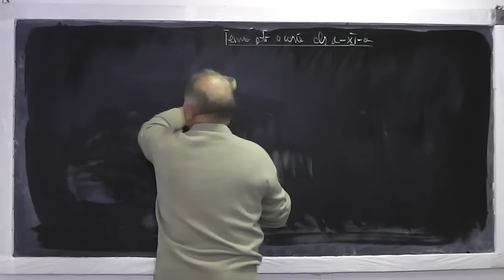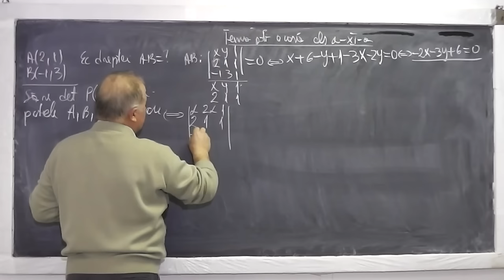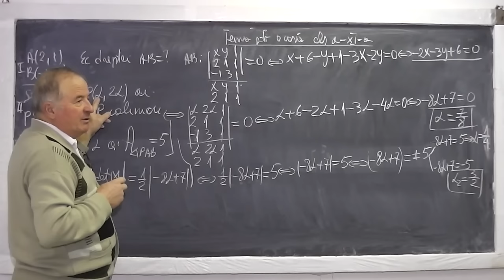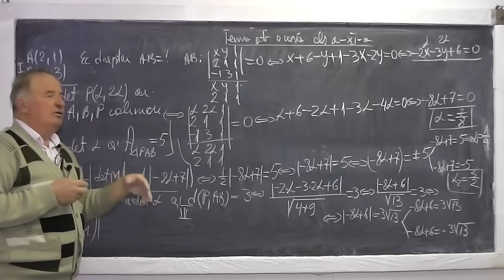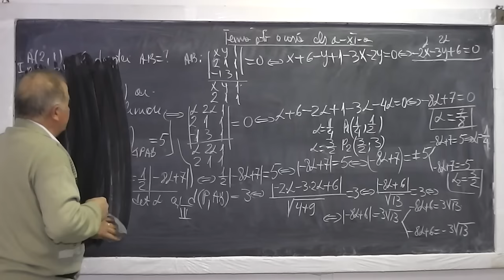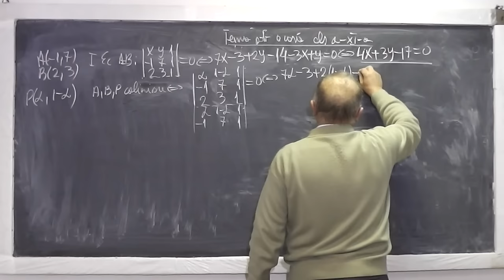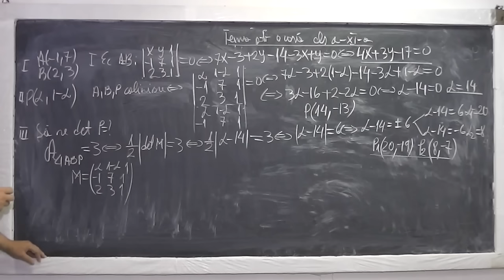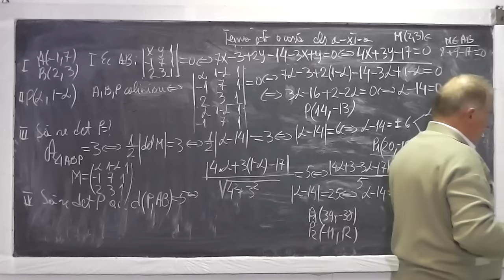Lectia 839 - Geometrie analitica Ecuatia dreptei Coliniaritate 3 puncte Aria unui triunghi Clasa 11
Aceste lectii sunt sustinute de voi si daca va sunt utile, as aprecia un Like, Share, Comment - In aceasta lectie de matematica pe care o puteti vedea in direct si pe ne ocupam de tema pentru acasa la geometrie analitica la clasa a XI-a. Din cuprins: Ecuatia unei drepte, Coliniaritatea a 3 puncte, Distanta de la un punct la o dreapta, Aria unui triunghi.